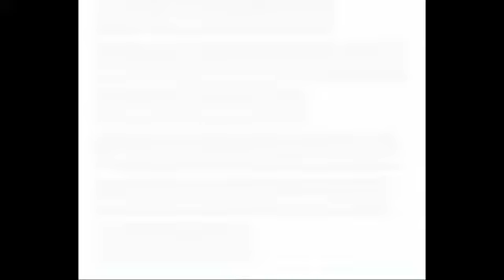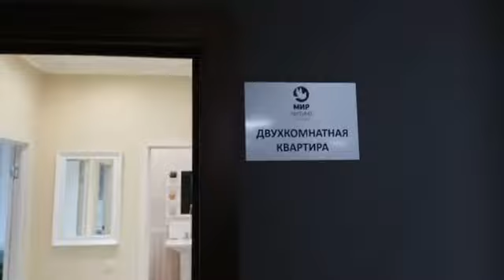НОВОСТРОЙКИ С МОСКОВСКОЙ ПРОПИСКОЙ. ПРИЕХАЛИ ПОСМОТРЕТЬ ЖК "МИР МИТИНО". Часть 1.